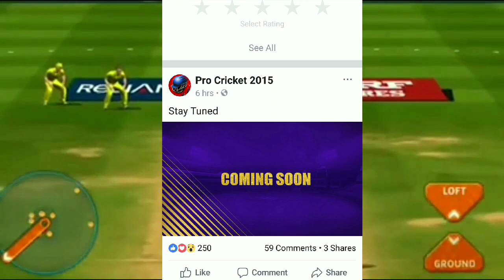🔥 ICC Pro Cricket 2018 coming soon to android device!! WCC2 & Real Cricket 18 Killer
Wcc2 username:- saifalamsa